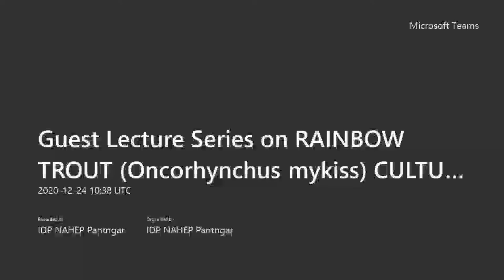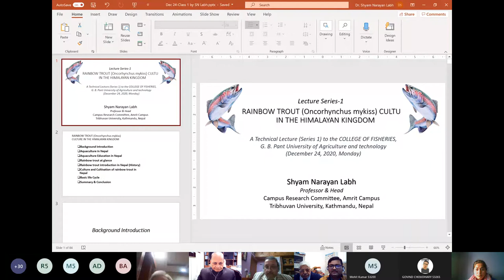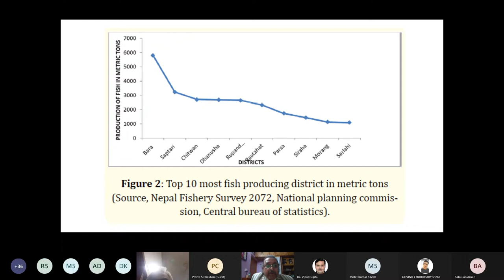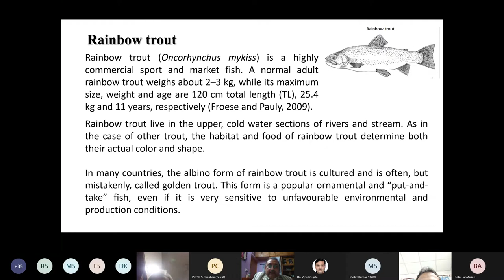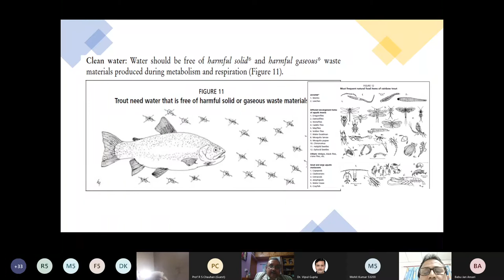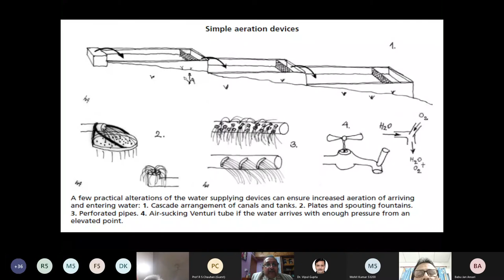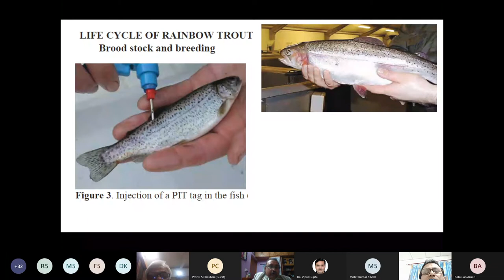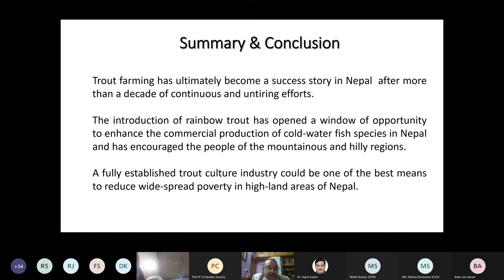Guest Lecture on RAINBOW TROUT Oncorhynchus mykiss CULTURE and its NUTRITION AND FEED FORMULA